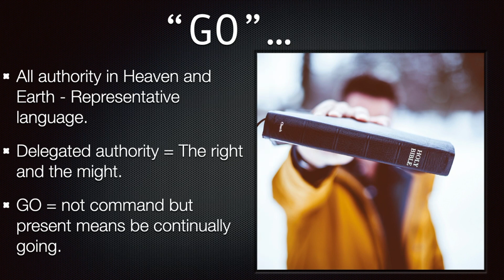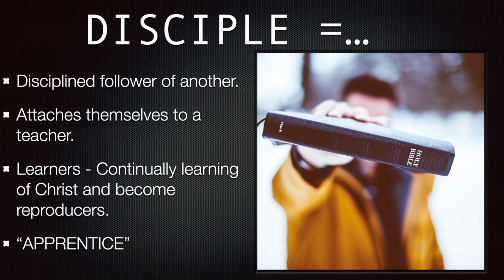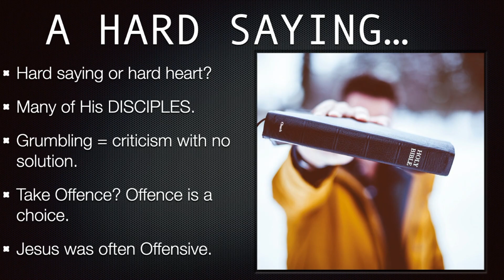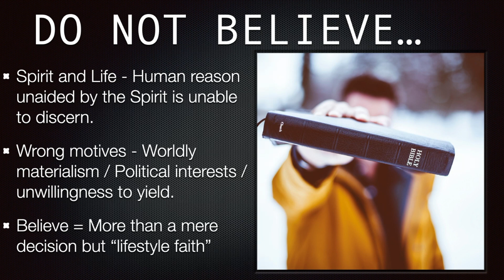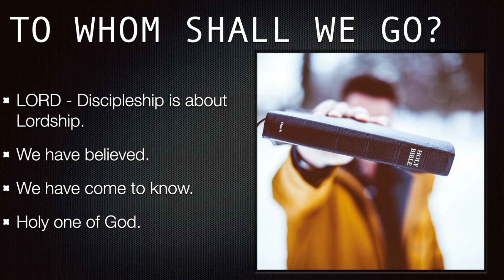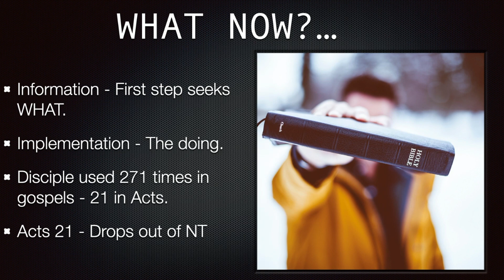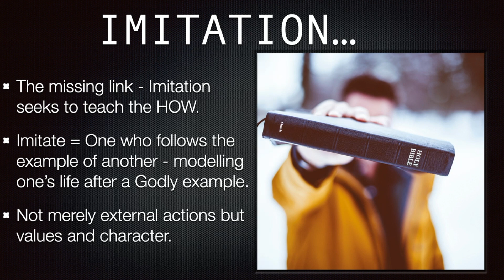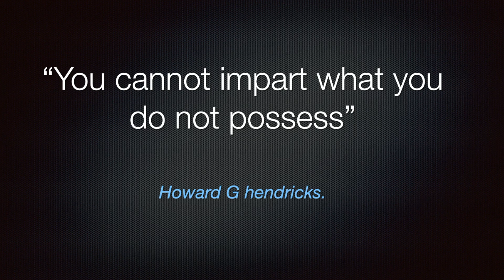Make Disciples - Ps. Sean Wood - November 24th 2024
We at The Rock Christian Church are a very welcoming group of caring and very friendly people who love God and each other. We major on hospitality and welcome visitors to our Services to share the fellowship and support we enjoy together.

The Rock Christian Church has been established in the Redlands since 2001.

Our Mission Statement: “Know Christ and Make Him Known”

We pray you will be challenged, encouraged and blessed by these messages!